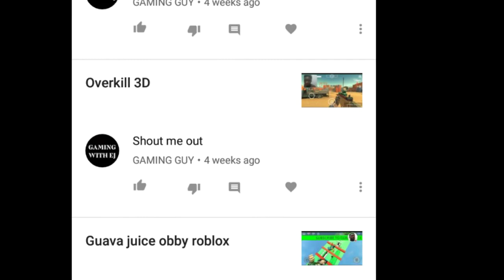Bars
I couldn't rap for nothing